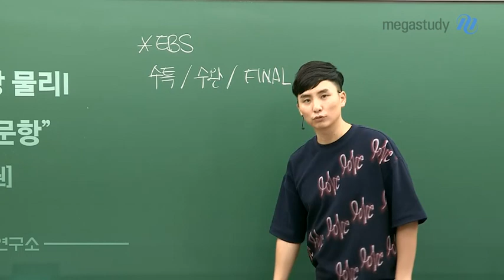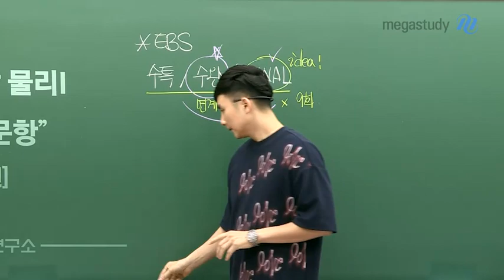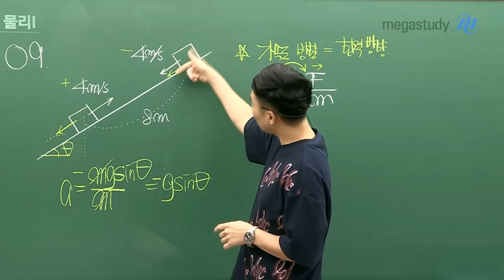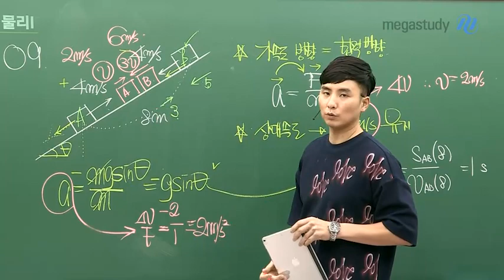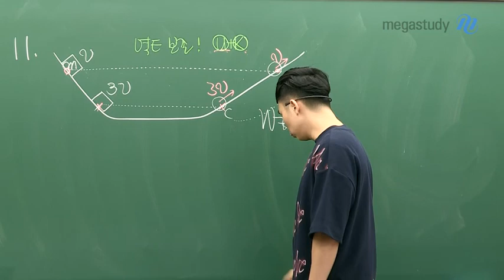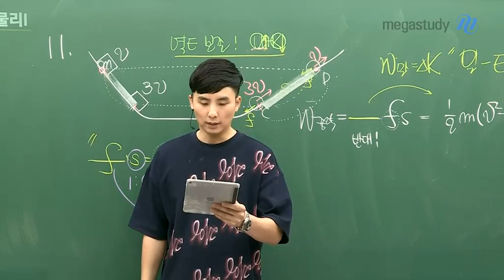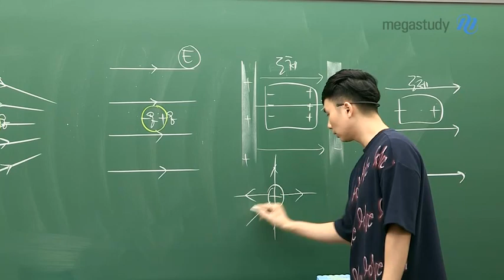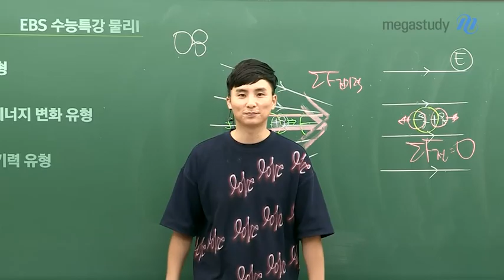[메가스터디] 물리 강민웅 쌤 - ★연계교재 꼭 정리하자★ 강민웅쌤과 함께!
강민웅 선생님과 함께 확인해보는
EBS 연계교재 필수 문항! (수특 l,ll 단원)

수능에 연계되어 출제되는 EBS 연계교재!
혹시나, 아직까지도 정리하지 못한 수능 물리 선택자라면 주목하세요!

EBS 연계교재 속 주요 문항을 강민웅 선생님이 정리해드립니다.

강민웅 선생님이 어떻게 문제를 접근하는지,
어떻게 풀이하는지 집중해서 보세요!

☞ 문항 정보

- 18p 9번 빗면 충돌 유형
- 36p 11번 빗면 역학적 에너지 변화 유형
- 72p 8번 전기장과 전기력 유형

꼭 영상을 확인하고 직접 풀어 보는 시간을 가져 봅시다.